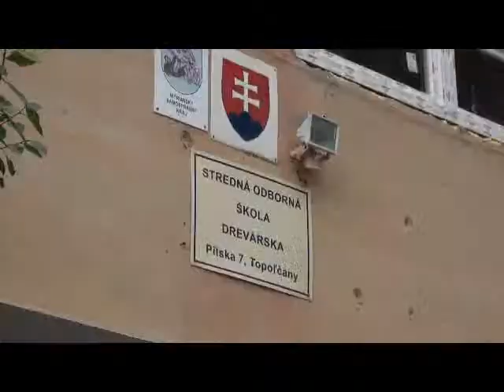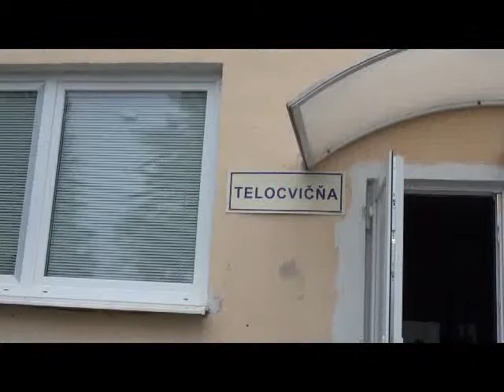Topoľčany City - Rekonštrukcia telocvične ukončená (Spravodajstvo TV Central)